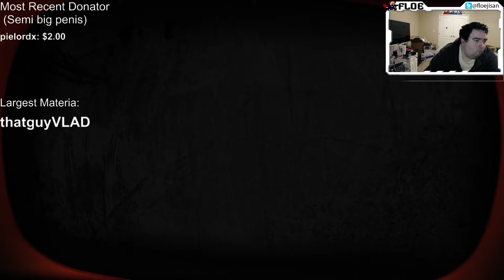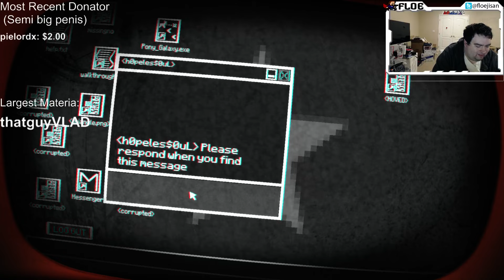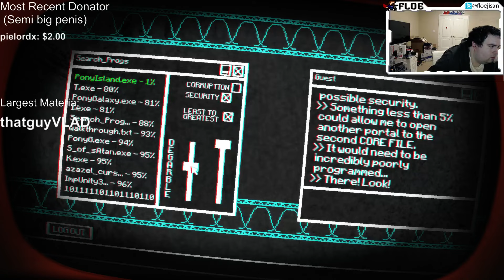Floe takes a trip to Pony Island (Part 3)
Floe takes a trip to Pony Island! Assuming this was going to be some dumb cutesy game Floe is pleasantly surprised with what the game turns out to actually be!